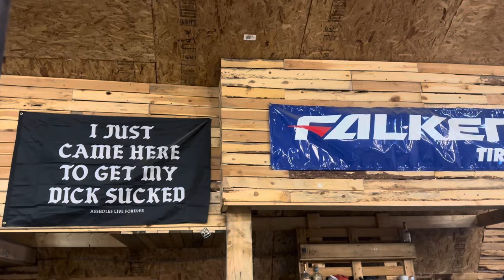Drift event prep